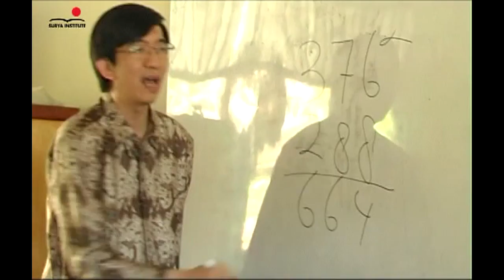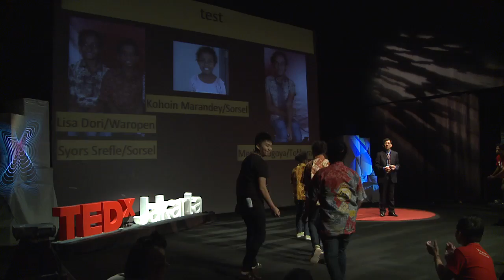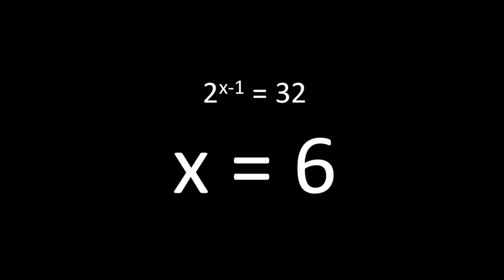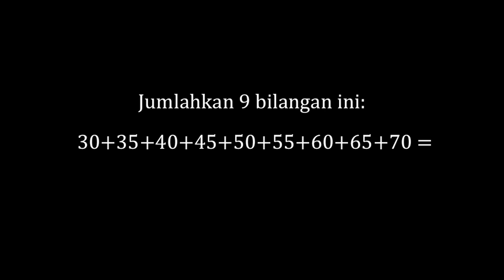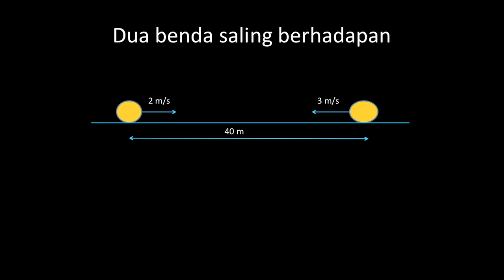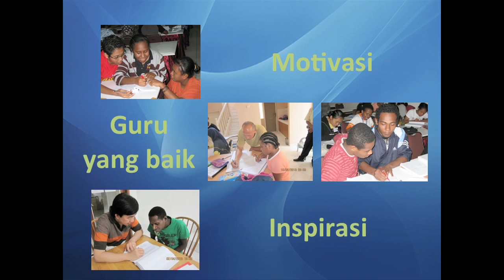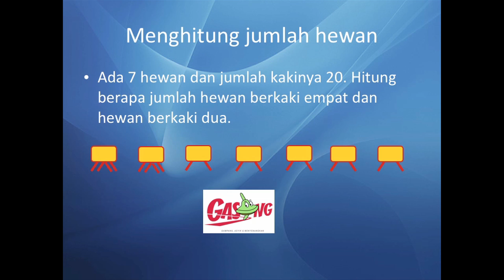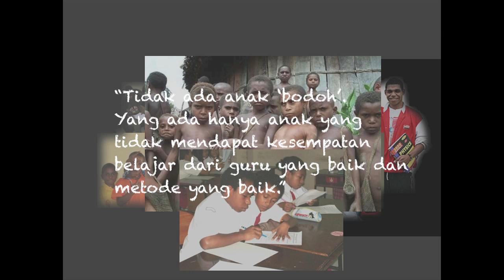From zero to infinity, a story of children and math: Yohanes Surya at TEDxJakarta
Math has never seem so thrilling! A renowned physicist and science educator, Yohanes Surya scoured the most remote areas in Indonesia and demonstrated what he always believed: that math is easy, fun, and a blast for everyone. Of course, he couldn't show this to us without the help of a few adorable friends.